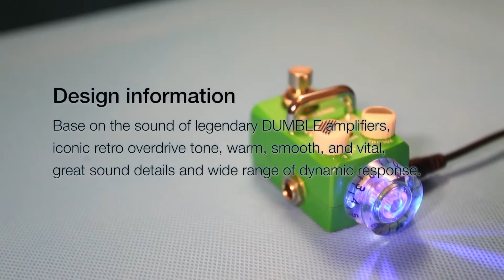Grass Overdrive Pedal Overview Demo HOTONE "SKYLINE" Series Stompbox